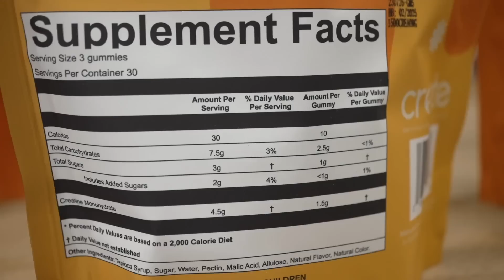THIS is Why Alcohol is Getting More AND MORE Dangerous | Dr. Chris Palmer MD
Alcohol as an Alternate Fuel for Brain Cells w/ Dr. Palmer

Be sure to check out Dr. Palmer's to take a free metabolic & mental health assessment.

Timestamps ⏱

0:00 - Intro
0:21 - 50% off Create’s Creatine Gummies
1:14 - Alcohol as Fuel for the Brain